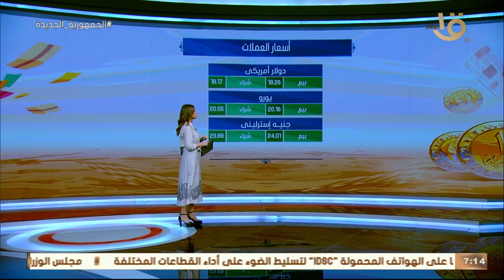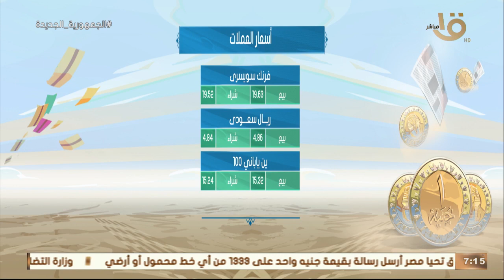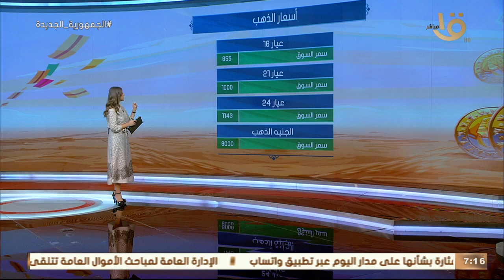صباح الخير يا مصر | جولة لمعرفة أسعار الذهب والعملات والحالة المرورية والطقس اليوم